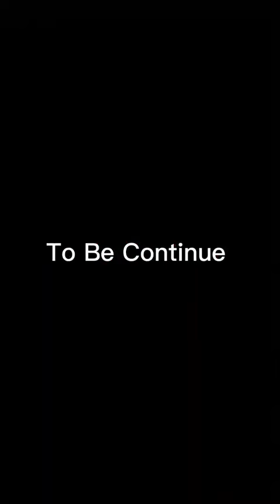រឿង-រោគចិត្ត​-Original Short Film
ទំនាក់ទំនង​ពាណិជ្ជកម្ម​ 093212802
This is original short film produce by Mrr Ram